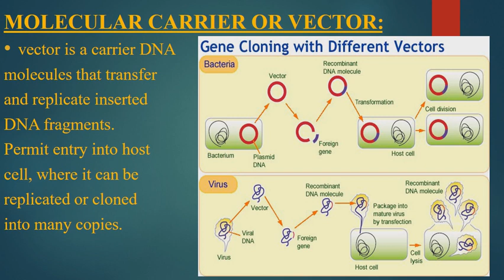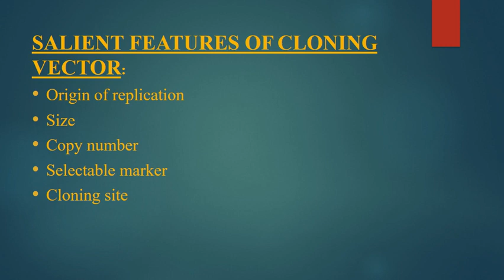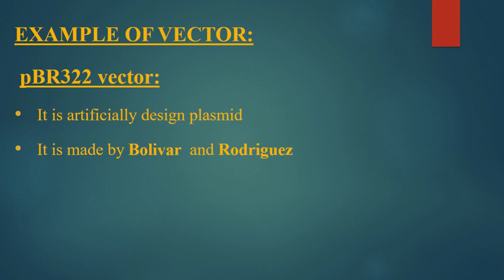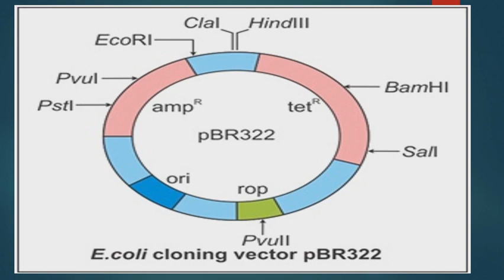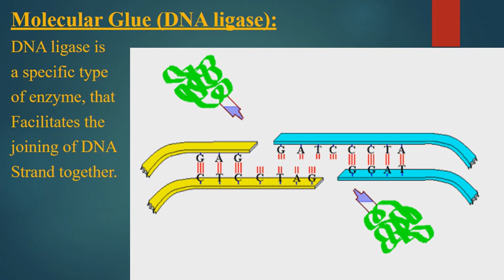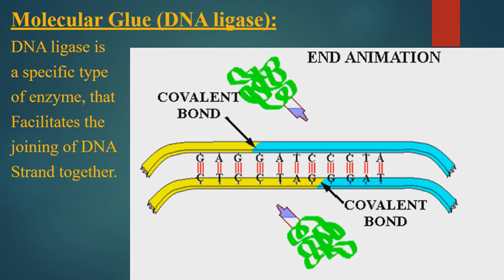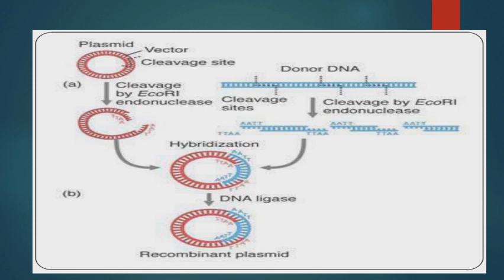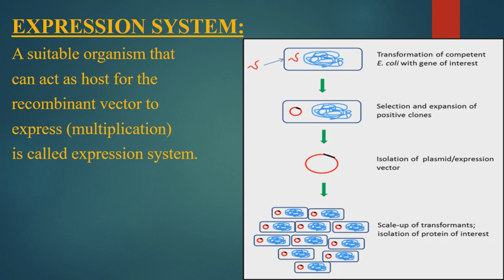2nd year biotrchnology lecture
Gene cloning